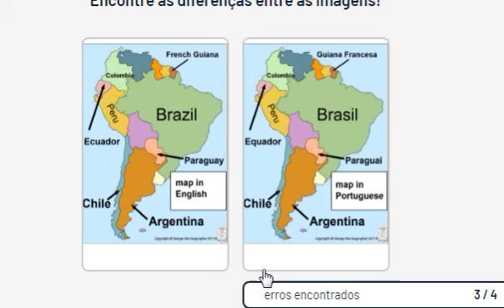website- area do aluno- find the differences example